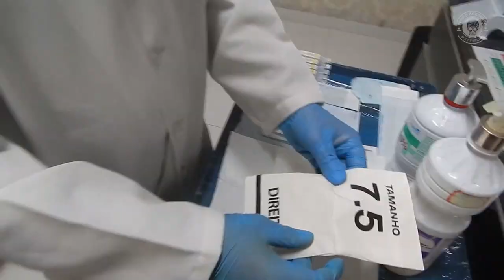Medusa Piercing Aplicação - Philtrum Piercing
🇧🇷 Como aplicar Piercings. Melhores piercings do mundo. Body Piercing. 🔑

Técnica com Agulha Americana.

Pedro Acksenen, Cascavel - PR, Brazil.

🇺🇲Application Philtrum Piercing/ Piercing Medusa, technique with American needle.

How to apply Piercings. Best piercings in the world. Body Piercing.

🇪🇦Aplicación Philtrum Piercing / Piercing Medusa, técnica con aguja americana.

Cómo aplicar piercings.Los mejores piercings del mundo. Perforación corporal

Perfis Profissionais.

Perfis Pessoais.

🇺🇲Topics covered in the channel.
Helix Piercing. Conch Piercing. Tongue piercing. Nostril Piercing. eyebrow Piercing. tragus Piercing. bridge piercing. Microdermal Piercing. Surface Piercing. Daith Piercing. Rook Piercing. Flat Piercing. Philtrum Piercing. Nipple Piercing. Septum Piercing. Labret Piercing. Vertical Labret.  Monroe piercing. forward helix. Madona Piercing. Snake bites. snug Piercing. surface Flat Bar. Ear Lobe. Scapha Piercing. nose piercing. male piercing. cartilage piercing. piercings places. piercing buy. Piercing  in ear. catheter. needles. Safe Piercing. Anti-Tragus. Titanium.  Cirurgical Steel. cheek piercing.(not recommended). Navel Piercing. face piercing. Fine Piercing. Body Mod. snake eye. (not recommended) .Body Piercing. Profissional Piercer. anodizing. biosafety. Autoclave. sterilization. Body Piercer

How to Put Piercing. Putting Piercing. The most beautiful piercing in the world. How to put piercing easy alone. putting ear reamer.

🇪🇦Temas tratados en el canal.
Piercing de hélice. Piercing de caracola. Piercing en la lengua. Perforación de la nariz. Piercing de cejas. Piercing tragus. perforación del puente. Piercing microdermal. Perforación de superficie. Piercing Daith. Piercing de torre. Piercing plano. Piercing Philtrum. Piercing del pezón. Piercing de tabique. Piercing Labret. Labret vertical. Piercing Monroe. hélice delantera. Piercing Madona. Picaduras de serpiente. Perforación ceñida. barra plana de superficie. Lóbulo de la oreja. Piercing Scapha. piercing de naríz. piercing masculino. perforación del cartílago. lugares de piercings. compra piercing. Piercing en la oreja. catéter. agujas. Piercing seguro. Anti-Tragus. Titanio. Acero quirúrgico. perforación de la mejilla (no recomendado). Piercing en el ombligo. perforación de la cara. Perforación fina. Cuerpo Mod. ojo de serpiente. (no recomendado) Perforación corporal. Perforador profesional. anodizado. bioseguridad. Autoclave. esterilización. Perforador de cuerpo.
Cómo poner piercing. Poniendo Piercing. El piercing más bonito del mundo. Cómo poner un piercing fácil solo. poniendo escariador de orejas.

🇧🇷Helix Piercing. Piercing cartilagem. Piercing na Língua. Piercing de Concha. Piercing no nariz. piercing na sobrancelha. Trago Piercing. Piercing de ponte. Piercing Microdérmico. Perfuração de superfície. Daith Piercing. Piercing Medusa. Piercing  mamilo. Piercing de septo. Piercing Labret. Labret Vertical. Piercing monroe. Madona Piercing. hélice da frente. Madona Piercing. "ponta da língua”. Lóbulo da orelha. Scapha Piercing. piercing no nariz. piercing masculino. piercing de cartilagem. locais de piercings. piercing comprar. Piercing Lugares. Piercing orelha. Cateter. Agulhas. Piercing seguro. Anti-Tragus. Titânio. Aço Cirúrgico. piercing na bochecha. (não recomendado). Piercing no umbigo. piercing no rosto. Piercing Boca. Piercing Orelha. Piercing Fino. Piercing corporal. Anodização. Biossegurança. Autoclave. Esterilização. Piercing na língua.
Como Colocar Piercing. Colocando Piercing. Os piercing mais lindos do mundo. Como colocar piercing fácil sozinho. Colocando alargador de orelha.

🇷🇺Темы, освещаемые на канале.
Пирсинг спирали. Раковина пирсинг. Пирсинг языка. Пирсинг ноздри. Пирсинг бровей. пирсинг козелка. пирсинг моста. Микродермальный пирсинг. Пирсинг поверхности. Дейт Пирсинг. Прокалывание ладьи. Плоский пирсинг. Philtrum Piercing. Пирсинг сосков. Прокол перегородки. Лабретка пирсинг. Вертикальная лабретка. Монро пирсинг. прямая спираль. Мадона Пирсинг. Укусы змей. аккуратный пирсинг. Поверхность Flat Bar. Мочка уха. Скафа пирсинг. пирсинг носа. мужской пирсинг. пирсинг хряща. места пирсинга. пирсинг купить. Прокол в ухе. катетер. иглы. Безопасный пирсинг. Anti-Tragus. Титан. Циркулярная сталь. пирсинг щеки. (не рекомендуется). Пирсинг пупка. пирсинг лица. Прекрасный пирсинг. Body Mod. змеиный глаз. (не рекомендуется). Пирсинг тела. Профессиональный пирсинг. анодирование. биобезопасность. Автоклав. стерилизация. Пирсинг для тела
Как поставить пирсинг. Ставить пирсинг. Самый красивый пирсинг в мире.